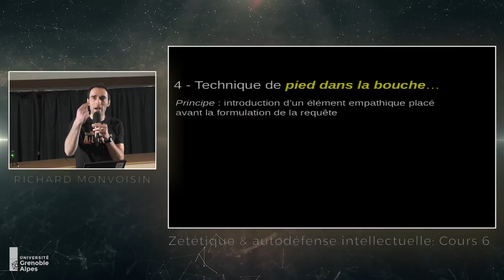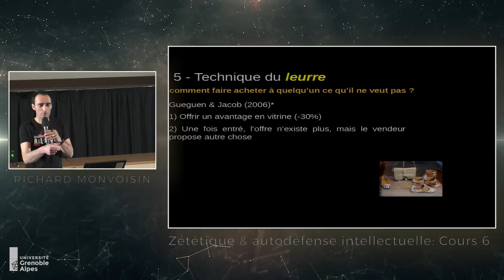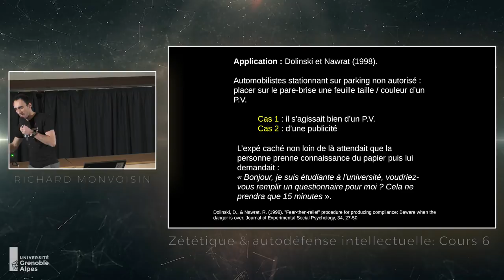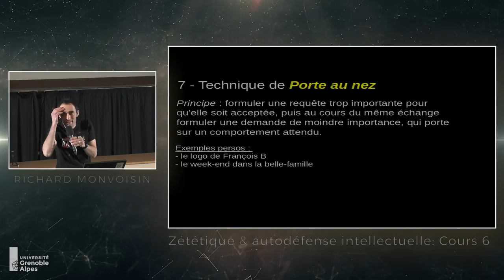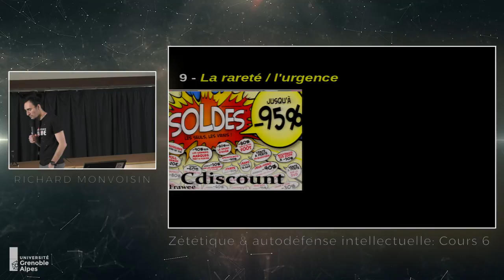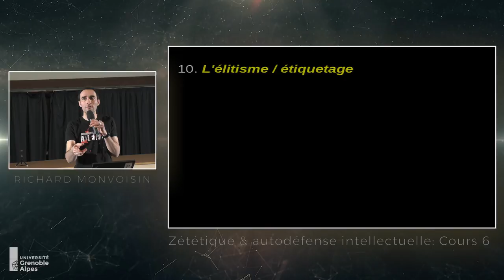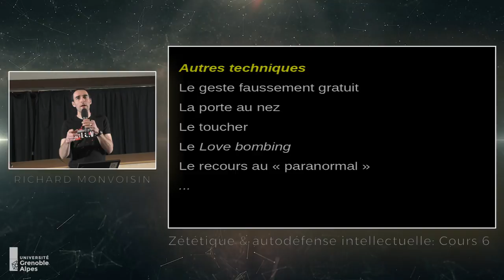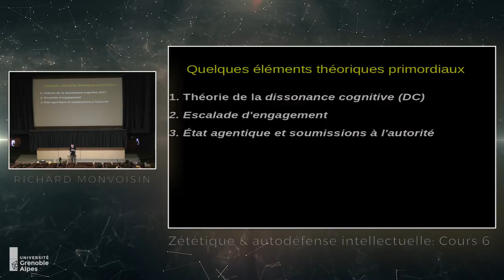Cours 6 Épisode 3 - Psychologie sociale (3) - Autres techniques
Il est impossible de dresser une liste exhaustive de toutes les technique de manipulation. En voici les principales, ce qui compose une sorte de kit d'autodéfense intellectuel, en milieu marketing d'abord, en milieu spiritualiste ensuite.

- Les portes de la gloire, de Christian Merret-Palmair, 2001

- J-M. Abgrall, Tous manipulés, tous maniplateurs, 2003

- Robert Cialdini, Influences et manipulations, Comprendre et maîtriser les mécanismes et les techniques de persuasion, 1990

- Petit traité de manipulation à l’usage des honnêtes gens » par Robert-Vincent Joule et Jean-Léon Beauvois, PUG, 1987

- Laurent Bègue, Psychologie du bien et du mal, 2011

Pour aller plus loin :

- Jean-Léon Beauvois, Les illusions libérales, individualisme et pouvoir social, 2005

- Petit traité des grandes illusions, Grenoble, Presses Universitaires de Grenoble.

- Robert-Vincent Joule, Jean-Léon Beauvois, La soumission librement consentie, P1998.

- Jean-Léon Beauvois, Les influences sournoises. Précis des manipulations ordinaires, François Bourin, 2011